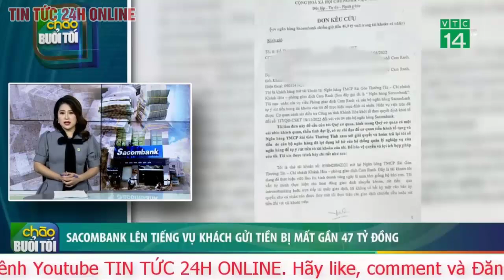Vụ hàng tỷ đồng của khách tại Sacombank bất ngờ bốc hơi: Ngân hàng 'tố ngược' khách hàng | TV24h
Ngày 17/3, Ngân hàng thương mại CP Sài Gòn Thương Tín (Sacombank) ra thông cáo báo chí liên quan việc khách hàng Hồ Thị Thúy Dương (46 tuổi, ngụ TP Cam Ranh, tỉnh Khánh Hòa) “tố” bị mất số tiền 46,9 tỷ đồng khi gửi tại Phòng giao dịch ngân hàng Sacombank Cam Ranh.
Sacombank cho rằng bà Dương cung cấp thông tin một chiều, chưa đầy đủ và phản ánh không đúng bản chất sự việc. Kiểm tra hồ sơ, ngân hàng này phát hiện có bằng chứng vay mượn, hợp tác làm ăn ngoài xã hội giữa bà Dương và một số cá nhân nguyên là cán bộ, nhân viên Phòng giao dịch Cam Ranh trong nhiều năm.
Các bằng chứng đã được những người liên quan cung cấp và Văn phòng Thừa phát lại Khánh Hòa lập vi bằng ngày 16/10/2022.
Đối với 12 giao dịch mà bà Dương tố bị mất tiền, Sacombank khẳng định có đầy đủ chứng từ có chữ ký nhận tiền của bà Dương, bao gồm 9 phiếu nhận tiền mặt và 3 ủy nhiệm chi. Các tài liệu này đã được Sacombank chuyển giao cho Cơ quan CSĐT Công an tỉnh Khánh Hòa.
Sacombank cũng khẳng định không thoái thác trách nhiệm với khách hàng Hồ Thị Thùy Dương nói riêng và các khách hàng liên quan đến vụ việc xảy ra tại Phòng giao dịch Cam Ranh nói chung. Mọi việc cần xử lý tuân thủ quy trình và chờ kết luận từ cơ quan chức năng.
Theo Sacombank, hôm 26/12/2022, bà Dương đề nghị ngân hàng hàng tạm ứng hỗ trợ 15 tỷ đồng nhằm duy trì hoạt động kinh doanh trong quá trình chờ điều tra. Ngân hàng chấp nhận, nhưng sau đó khách hàng thay đổi, không nhận tạm ứng.